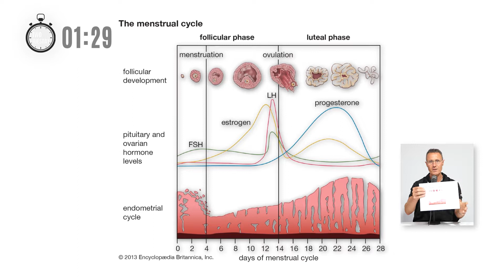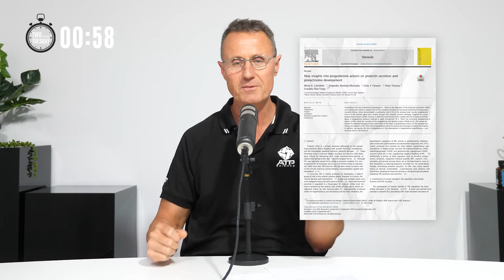Progesterone and Prolactin, the Hormonal Seesaw! | Two Minute Tuesday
Progesterone and Prolactin, the hormonal seesaw! Did you know that in women Progesterone and Prolactin function to content with one another to maintain balance and various hormonal functions like ovulation for one and lactation in another. They are rarely spoken about, however, are incredibly important to understand especially for mothers and women trying to conceive. We hope you enjoy!